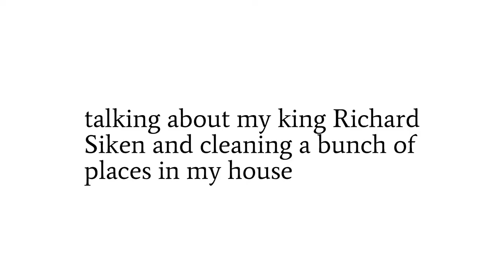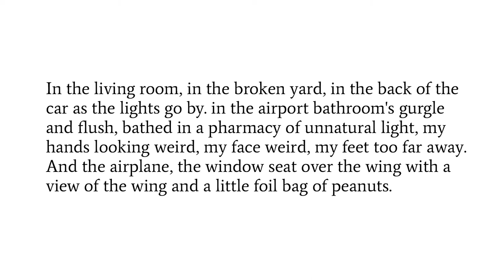my 3 favourite richard siken poems from crush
hello everyone i am going through yet another identity crisis over the multiple social media platforms i am present on so here is a video where i talk about poetry for 15 minutes straight (and clean my bathroom, desk, and make my bed). will this video be indicative of my future content? probably not! in this house we are confused and we are confused all the time. hope you enjoy

･ﾟ☆ music
A Quiet Thought
Country Gentleman
Cutting Teeth — BenNoble
Last Travel — Moon Yang Jin

･ﾟ☆ tools
video: samsung galaxy s8